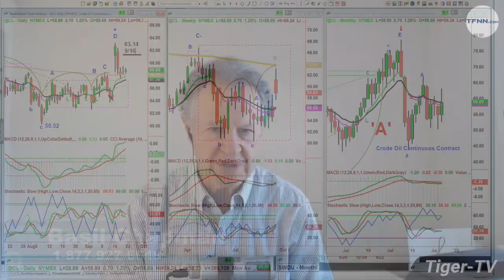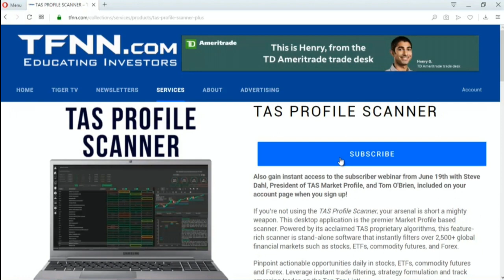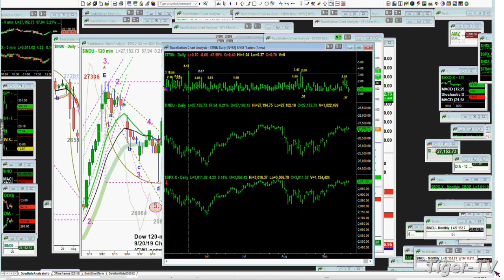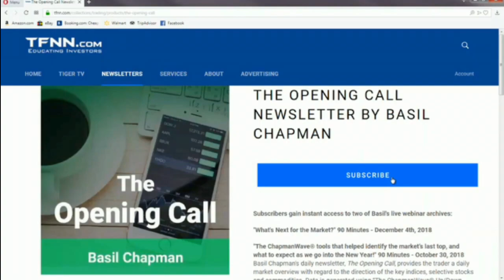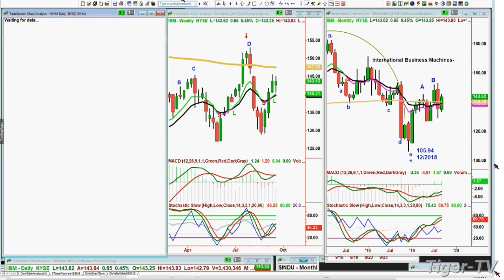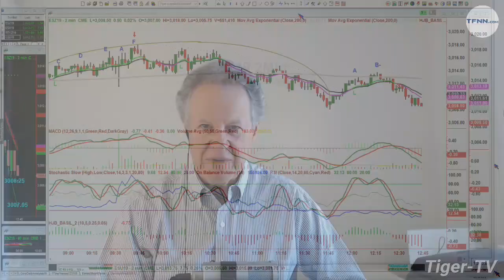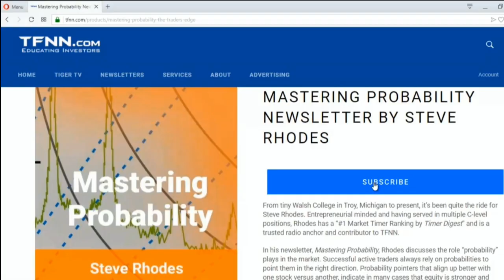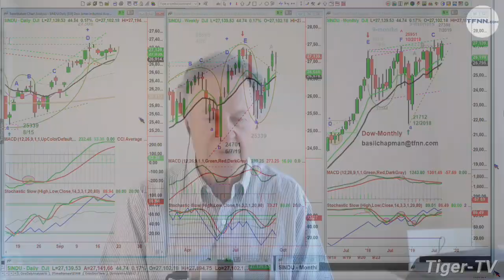September 20th, 2019 - Tiger Technician's Hour on TFNN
Basil Chapman is the developer of the proprietary trading methodology 'The ChapmanWave.' Basilâ€™s service has been used by Fidelityâ€™s Technical Department, hedge funds, banks, money managers, and individual clients. Basil has a long history of significant market-trend calls.